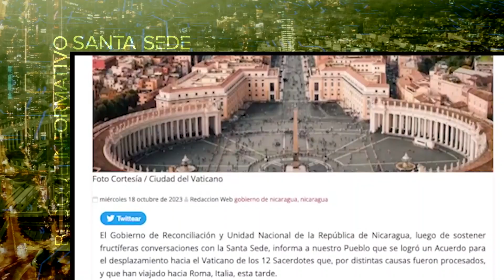Vídeo Noticia: Vaticano confirma que recibirá a 12 sacerdotes liberados por el gobierno de Nicaragua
El Vaticano ha confirmado este jueves que recibirá a los doce sacerdotes que fueron excarcelados este miércoles por la dictadura de Nicaragua. Entre ellos, sin embargo, no se encuentra el Obispo de Matagalpa, Mons. Rolando Álvarez, quien está en prisión desde febrero.